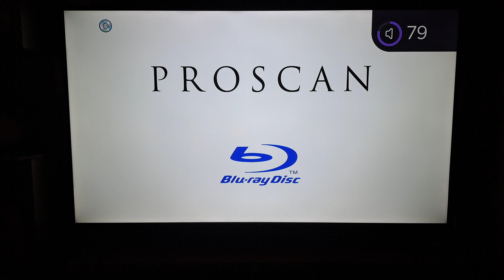Opening to Pacific Rim Uprising 2018 Blu-Ray (4th of July Special)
1. Loading Screen
2. Universal Pictures Home Entertainment Logo
3. Blu-Ray Menu
4. Partial Start of the Movie